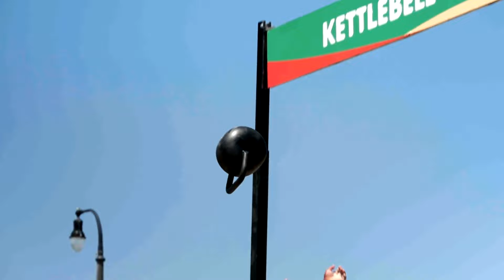STONE OFF (Group 2) | 2023 World's Strongest Man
Luke Stoltman (GBR) defeats Gavin Bilton (GBR) on his to way to his 𝟰𝘁𝗵 𝗪𝗦𝗠 𝗙𝗶𝗻𝗮𝗹𝘀, joining his brother Tom Stoltman (GBR) from Group 1.

𝗚𝗥𝗢𝗨𝗣 𝟮:
🇺🇦 (UKR) Oleksii Novikov
🇬🇧 (GBR) Luke Stoltman
🇬🇧 (GBR) Gavin Bilton
🇺🇸 (USA) Thomas Evans
🇮🇸 (ISL) Kristján Haraldsson
🇱🇧 (LBN) Fadi El Masri